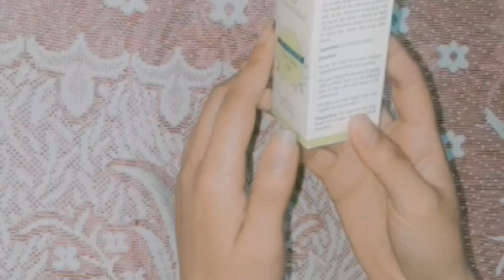Acne & Pimples ka ek Behtareen Elaaj Reviewing Tea Tree Essential oil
Hello friends

I am bringing  to you Genuine Review  about this product that I am sharing  in this video. Its my own experience while I am using this product.

It's  not a paid or sponsored video it's my personal experience/review  with this product.

So Friends it's my genuine and honest review about this product vrishvrinda Tea tree essential oil. I m using this product from past one month and I am really very satisfy with  their results it works wonderfully. It corrects pimples in just 2 days. I have oily skin and in winters i got lot of  pimples on my face so that's why I buy  it. It's my first purchase at very affordable price.